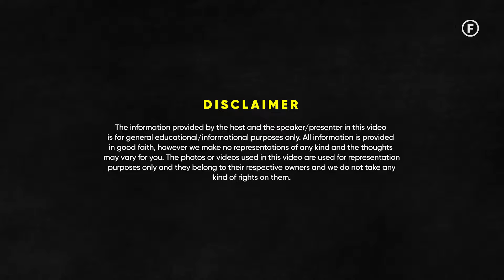I Failed 12th Twice And Then Built A Successful AI Business - Ajay Yadav | Raj Shamani Clips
Featuring - Ajay Yadav

In today’s episode of Figuring Out, we have Ajay Yadav in conversation with Raj Shamani, the founder of Simplified, an all-in-one app for modern marketing, and an Angel Investor. His journey and insights on business will give you tons of valuable lessons today. We talked about two important lessons in building a big business and the mindset entrepreneurs should carry to go big. He also shared how to find big markets and build businesses with lesser risk, detailing his journey before building Simplified, including failing 12th grade twice, moving to the US, and getting into business. We discussed business insights from US companies, common mistakes successful startups make that lead to downfall, and what Simplified does to make work easier. Towards the end, we talked about how business building in the US differs from India, high-income skills everyone should learn, and how to be a better writer. We then discussed how freelancers, employees, and entrepreneurs can increase their productivity and earnings, along with his thoughts on failure.